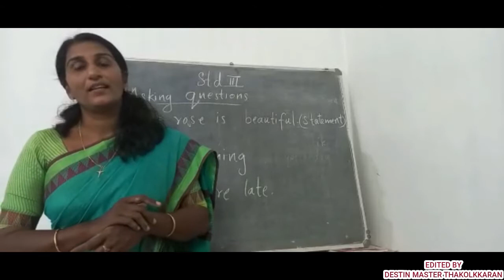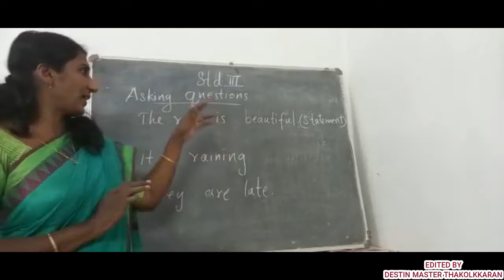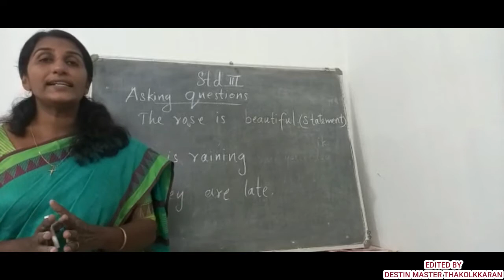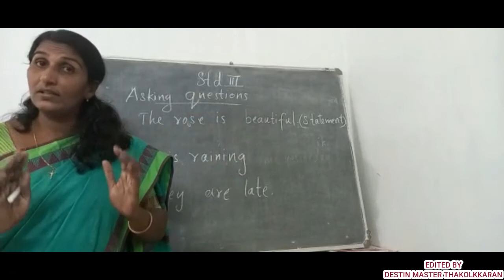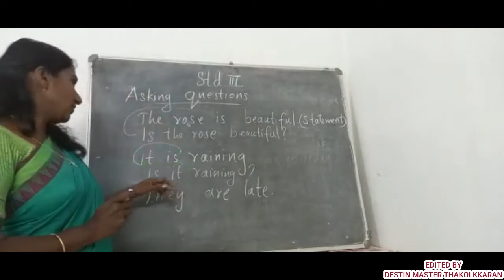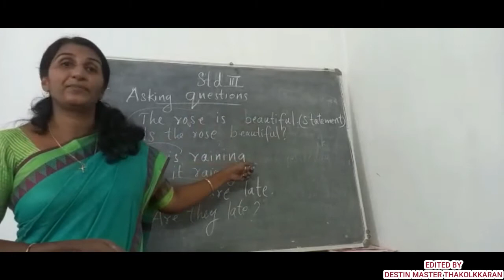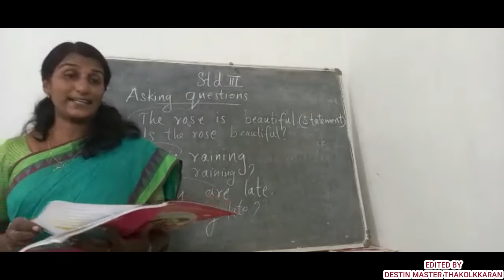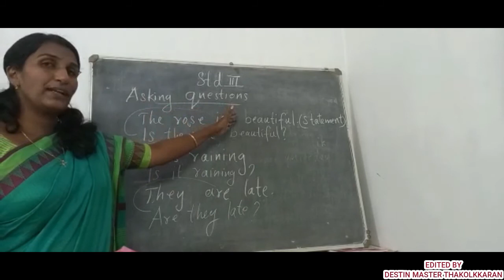ST SEBASTIANS LP SCHOOL KUTTIKAD SPOKEN ENGLISH CLASS STD 3